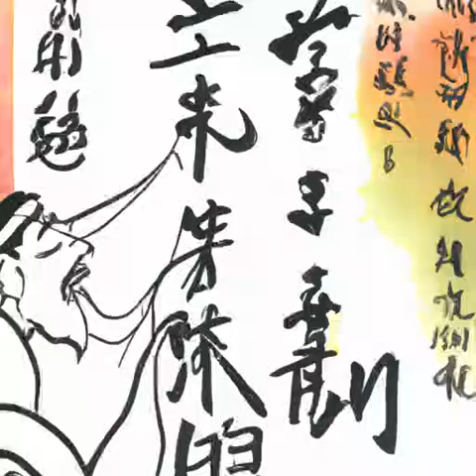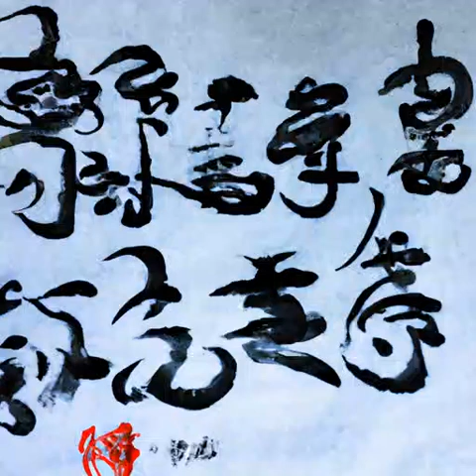第114章 三年之约（苟在妖武乱世修仙）